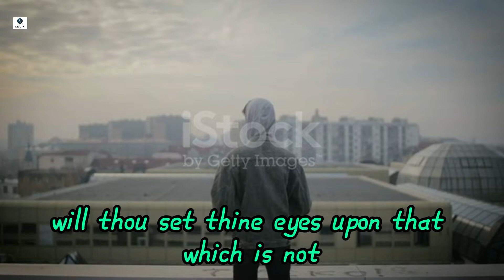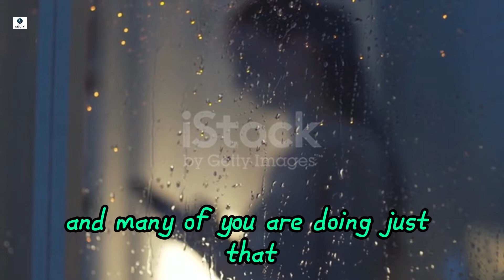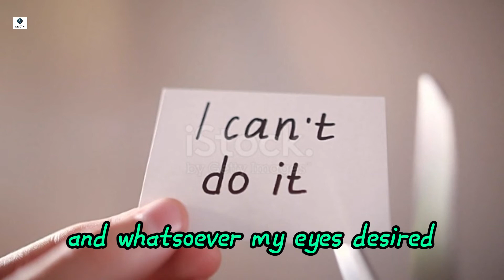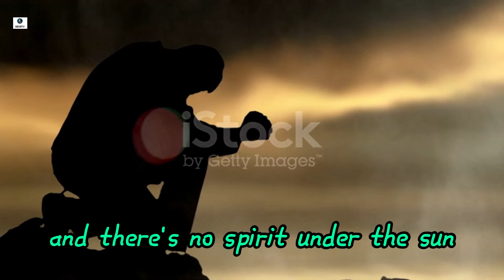Sex, Power, Riches, and Materialism - Billy Graham Classics L series 4 L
Premiered Nov 17, 2020
Many people try to buy happiness, yet remain lonely. If you or someone you know is seeking purpose, listen to Billy Graham's 1987 message from Columbia, South Carolina.